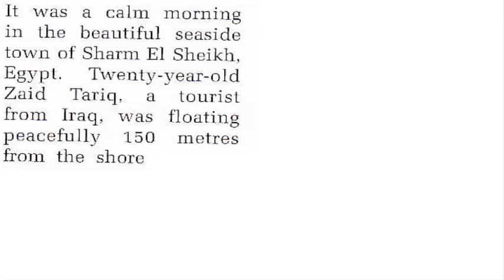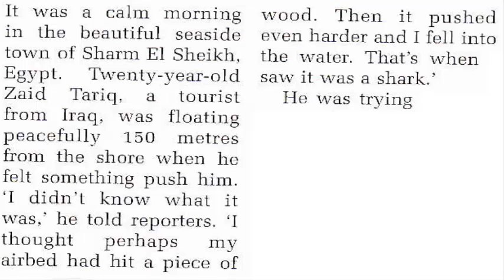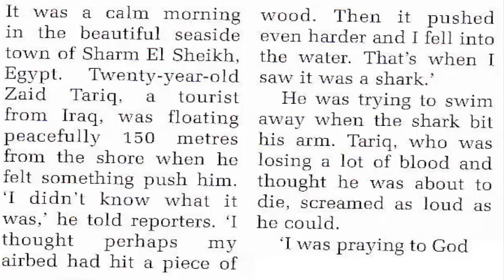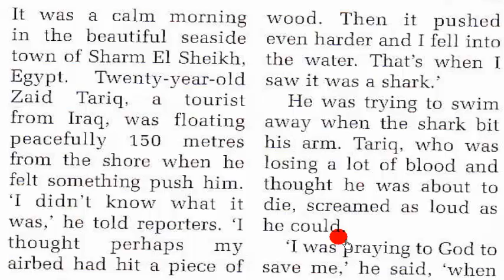طريقة مبتكرة لقراءة وترجمة قطع الانگليزي - السادس اعدادي (١)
طريقة مبتكرة من قناتنا لقراءة وترجمة قطع كتاب الانكليزي للسادس اعدادي